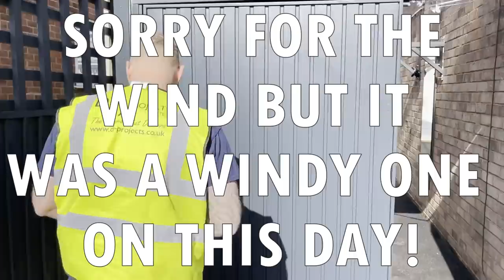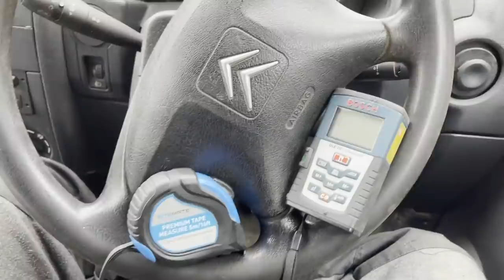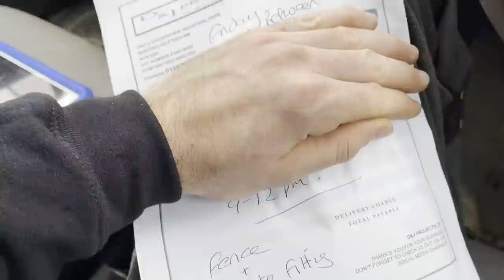£1000 GIVEAWAY - This Week At D&J Projects ep #2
HEY GUYS! IN TODAYS VIDEO WE ANNOUNCE THAT WE ARE GOING TO GIVE AWAY £1000 WHEN WE HIT 1000 SUBSCRIBERS!